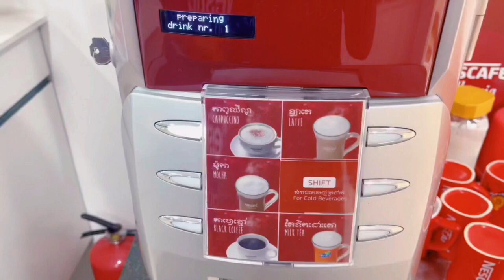Best and Healthy Food Cooking at home for your Kids